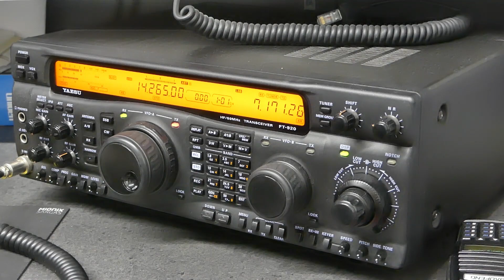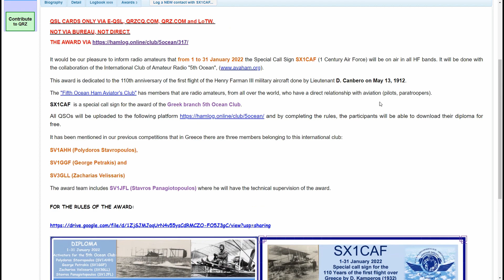Krótka łączność na falach krótkich z okolicznościową stacją SX1CAF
SX1CAF to okolicznościowa stacja krótkofalarska z Grecji. Łączność nawiązałem 25 stycznia 2022 w paśmie 20 metrów na częstotliwości 14,265 MHz.

Sprzęt:
- transceiver Yaesu FT-920 z oryginalnym mikrofonem ręcznym
- antena end-fed na pasma 80-10 metrów zawieszona na wysokości około 5 metrów
- zasilanie z akumulatora samochodowego